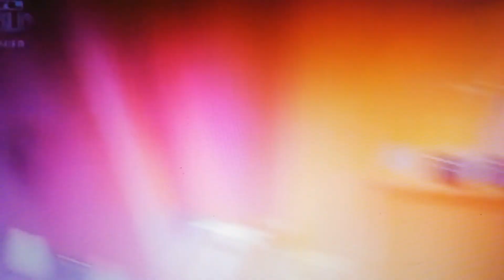Mónika show bodzabogyó család :D